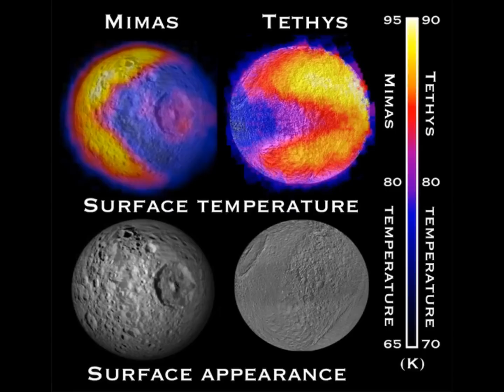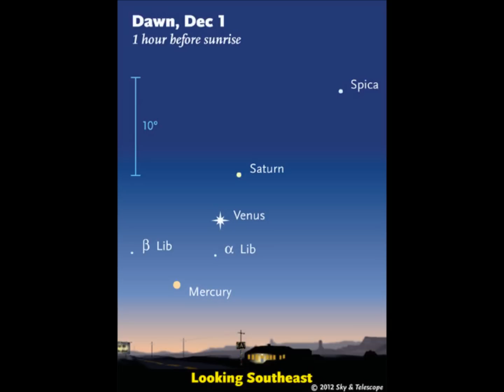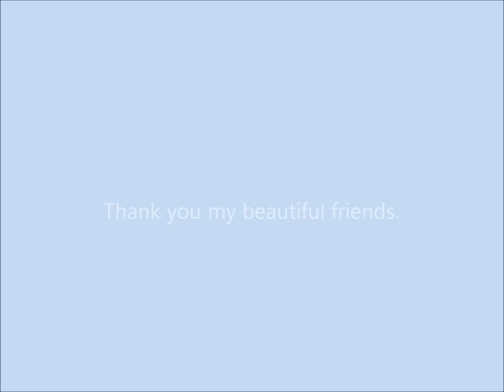CHIP OF A STAR - MY BEAUTIFUL FRIEND 20121201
SKYVIEWS DECEMBER 1. 2012    THANK YOU MY BEAUTIFUL FRIENDS
SUNSET TO SUNRISE TIMELAPSE STARTS @ 2:10 CONSTELLATIONS LABELED
REPORT TO FOLLOW:
Jupiter, the largest planet in the solar system, is putting in its best appearance of the year. It rises around sunset, scoots high across the sky during the night, and sets around sunrise. It also shines brightest for the year.

Jupiter is quite low in the east-northeast as night falls but soon ascends into good view. It remains in view all night, and until Venus rises in the wee hours of the morning, Jupiter is the brightest pinpoint of light in the sky.

Sky Event Calender for December 2012
December 2 - Jupiter is at opposition, directly on the opposite side of the Earth from the Sun.
December 4 - Mercury is at greatest western elongation, 20.6° west of the Sun in the morning sky.
December 6 - Last Quarter Moon at 10:32 A.M. EST.
December 9 - Mercury is 6.3° south of Venus at 4:30 A.M. EST. The Moon is 0.8° south of Spica at 7:04 A.M. EST.
December 10 - The Moon is 4° south of Saturn at 7:46 A.M. EST.
December 11 - The Moon is 1.6° south of Venus at 8:48 A.M. EST.
December 12 - Jupiter is 4.7° north of Aldebaran at 5:42 P.M. EST. The Moon is at perigee, the point in its orbit when it is nearest to Earth.
December 13 - New Moon at 3:42 A.M. EST. The Geminid meteor shower is at peak activity.
December 18 - Mercury is 5.4° north of Antares at 5:00 A.M. EST.
December 20 - First Quarter Moon at 12:19 A.M. EST.

CHIP OF A STAR - NORTH STAR CLOSER THEN ONCE THOUGHT

The famed North Star has been a beacon in the night sky throughout human history, but a new study reveals the star is actually closer to our solar system than previously thought.

Scientists studying the North Star Polaris found that it is about 323 light-years from the sun and Earth, substantially closer than a previous estimate of 434 light-years by a European satellite in the late 1990s. The new distance measurement may help astronomers in the pursuit of several cosmic mysteries, such as the hunt for elusive dark energy, researchers said.

Polaris is what astronomers call a Cepheid variable star, a pulsating star used by scientists to measure distances in space. Astronomers can measure the distance to a Cepheid variable by studying how it changes in brightness over time.

Since Polaris is the nearest Cepheid variable star to our solar system, an accurate distance to the star could serve as a benchmark for measurements of other Cepheids used to determine the scale of the universe.

In the 1990s, the European Space Agency's star-mapping Hipparcos satellite determined the 434 light-year distance to Polaris, while other studies suggested the star could be closer to the sun. One light-year is the distance light travels in a single year, about 6 trillion miles (10 trillion kilometers).

The new study by astronomers in Canada, Ukraine and Belgium confirmed the closer distance using new high-resolution observations of the star's light spectrum.

"Polaris presents certain anomalies that have so far defied a straightforward interpretation," said study leader David Turner of Canada's Saint Mary's University in Halifax in a statement. "Our high-resolution spectroscopic observations of Polaris may signal the beginning of a new era in understanding the star."

The research is detailed in the Astrophysical Journal Letters.

Polaris gained its reputation as the North Star due to its location in the night sky, which is aligned with the direction of Earth's axis.

Unlike other stars, which appear to rise and set over the course of a night as the Earth rotates, Polaris remains in a fixed position in the northern sky, making it a valuable navigation beacon. In long-exposure photos, stars in the sky appear to circle Polaris.
Polaris is actually one of at least three stars in a single system. The star is about 4,000 times as bright as the sun.

While Polaris is the North Star today, it won't always remain so. The Earth's axis actually wobbles over centuries in a pattern that astronomers call precession. In the year 14,000, this precession will aim the Earth's axis closer to the bright star Vega than Polaris.

Traffic Report  on 1 December '12
Two objects are reported to be within ten lunar distances (LD) of our planet today. 2012 WH1 is outbound from 8.16 to 8.97 LD and risk-listed 2012 WR10 departs from inside ten LD, traveling from 9.93 to 10.62 LD.

The next known visitor, 2009 BS5, arrives inside ten LD on December 7th.

This report was generated at 1826 UTC.,December 1, 2012 entry submitted by Tina Marie, resources stardate.org, asatrophysical journal letters 12/1/2012,